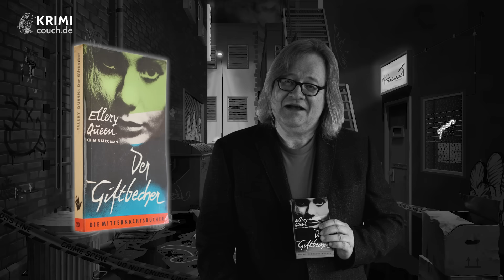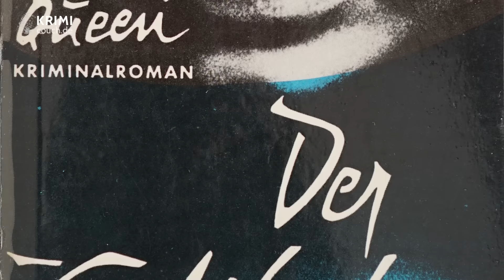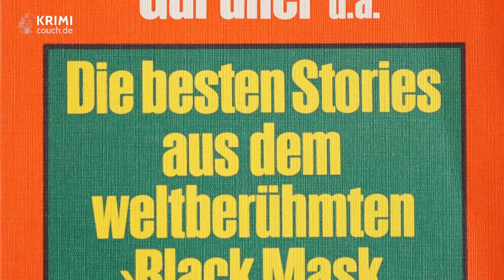Krimi-Couch.de | "Dr. Drewnioks mörderische Schattenseiten" – Folge 4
Krimi-Couch Redakteur Dr. Michael Drewniok öffnet sein privates Bücherarchiv, das mittlerweile 11.000 Bände umfasst. Er stellt ausgewählte Titel vor, die bereits vor vielen Jahrzehnten veröffentlicht wurden und heute vom Markt verschwunden sind. In dieser Folge:

Carter Dickson – Tennisspieler und Seilakrobaten
Ellery Queen – Der Giftbecher
Herbert Ruhm – Die besten Stories aus dem weltberühmten Black Mask Magazine

Krimi-Couch.de ist ein Online-Magazin der »Literatur-Couch Medien GmbH & Co. KG«.